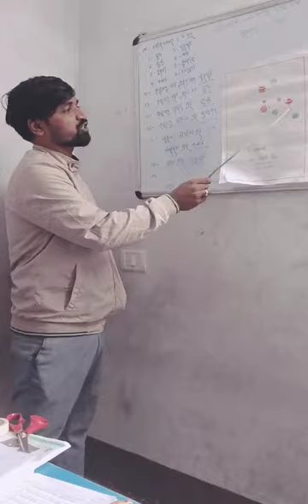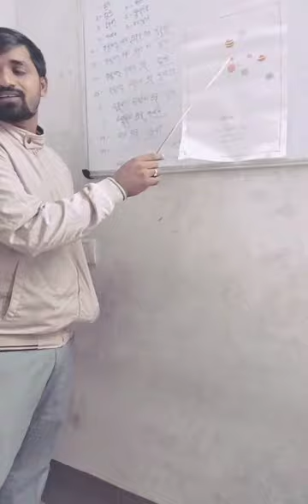27 November 2023